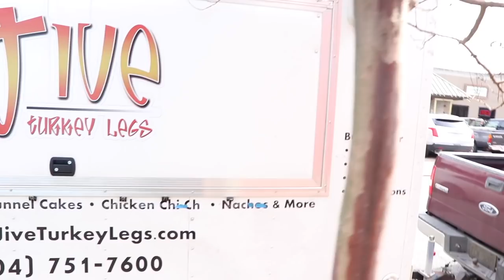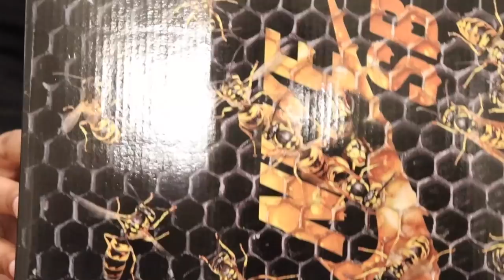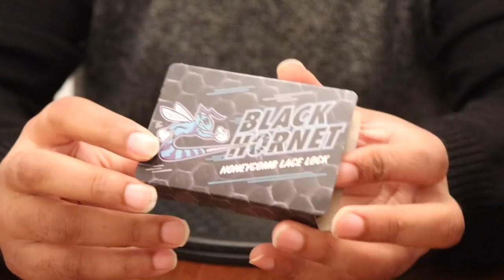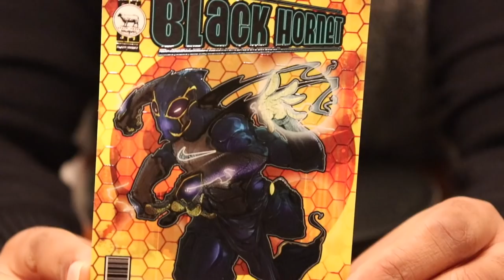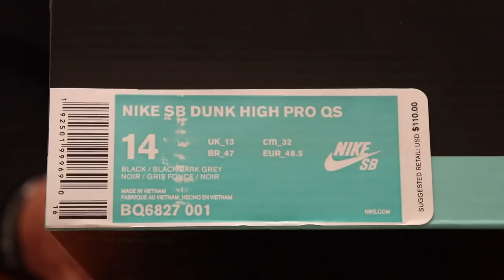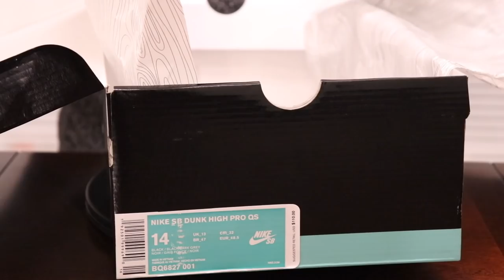Black Sheep Nike Sb Dunk High Black Hornet Unboxing, Pickup Vlog, Detailed Review & On Foot.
In this video I will be unboxing the black sheep x Nike Sb black hornet. I will also give a detailed review and on foot look of the black sheep x Nike Sb black hornet. The black
Hornet Sb is a tribute to Black Sheep Skate Shop located in Charlotte, NC. The black sheep Nike Sb Dunk High black Hornet was released during all star weekend.  The black sheep x Nike Sb black hornet is hands down one of my favorite Sb if not my favorite. I was fortunate enough to grab the black sheep Sb black Hornet after a 6 hour camp out. However, it was all worth it. I’ve waited my entire life for shoe dedicated to the city of Charlotte that actually represents the city of Charlotte. We’ve had other shoes release as tribute but as fire as these. The black sheep x Nike Sb black hornet was released in limited qty. only 500 pairs were sold. I am overjoyed to have this pair in my collection. Let me know how you feel about the black hornet Sb in the comments. Y’all